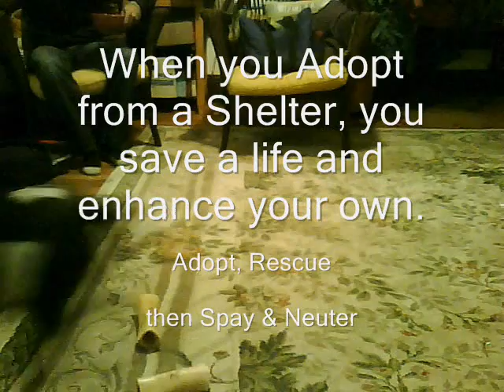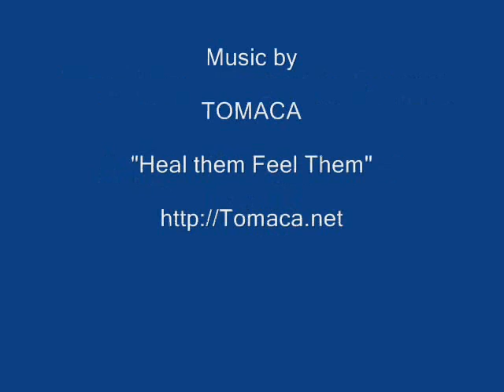The Max and Zandi Show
Max, a ridge back pit bull mix, and Zandi, an american pit bull terrier, are in their forever home.  They play all the time.  They're great dogs.